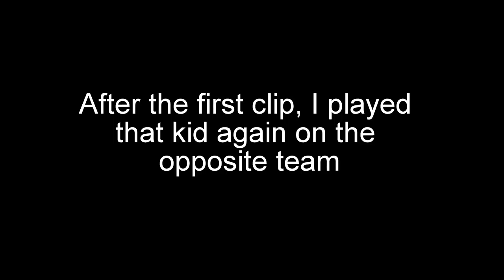Buck - Rainbow Six Siege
Ayy
I do a quick review/guide of Buck, legit one of my favorite ops in the game.